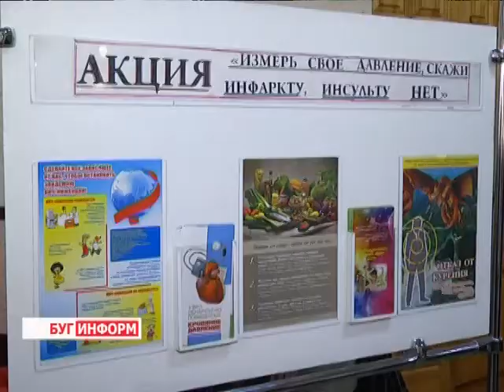2014-04-28 г. Брест Телекомпания "Буг-ТВ". «Вистычи -- здоровый поселок»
«Вистычи -- здоровый поселок»:  запуск нового проекта зонального ЦГиЭ.
Проверить здоровье за один день. В минувшую субботу в деревне Вистычи по инициативе Брестского райисполкома и зонального центра  гигиены и эпидемиологии прошла  профилактическая акция «Вистычи -- здоровый посёлок». Данное мероприятие -  своеобразный старт большого проекта, реализация которого будед проходить с 2014 по 2019 годы.  Какие задачи ставили перед собой организаторы поликлиники «на дому», и какой комплекс обследований прошли  участники акции  расскажет наш корреспондент.